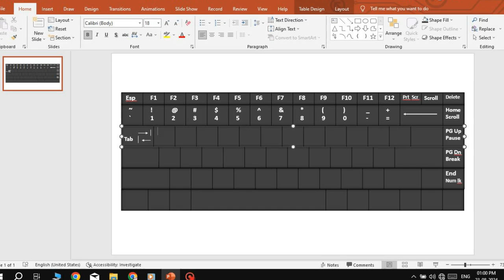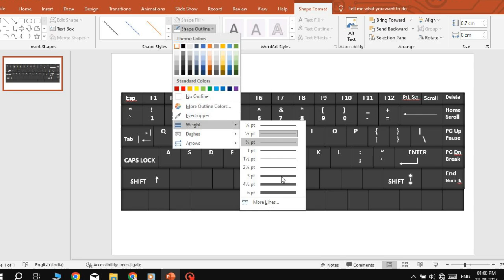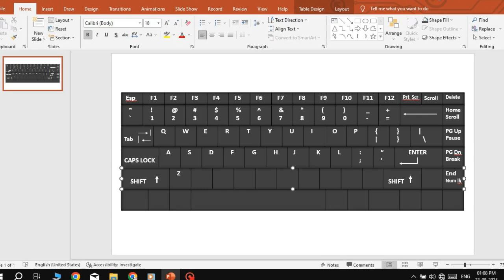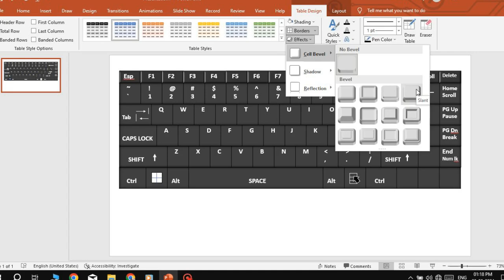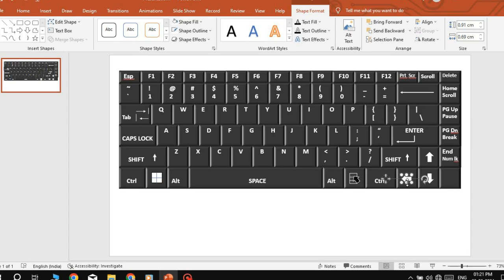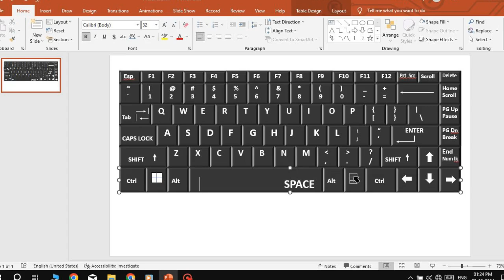How to Make 3D Keyboard in MS Power Point Second Part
Hello my name is Gulshan Verma.
I am making YouTube Video for you.
This video in I am making A keyboard second part.
This video is making for entertainment video.